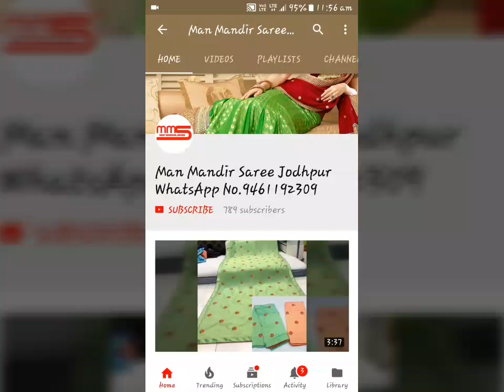MAN MANDIR SAREES JODHPUR | FANCY COTTON SAREES | FOR ORDER 9461192309